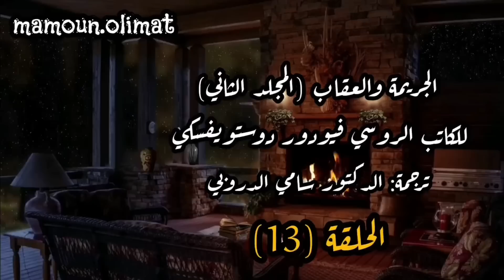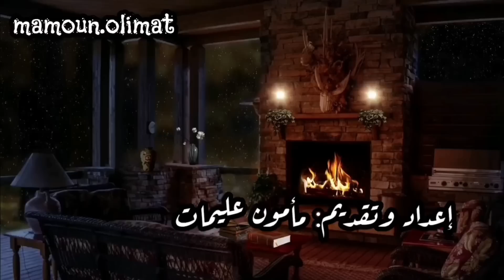الجريمة والعقاب ج2 دوستويفسكي الحلقة (13) تقديم مأمون عليمات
إعداد وتقديم

يمكنكم المتابعة والتواصل ◄